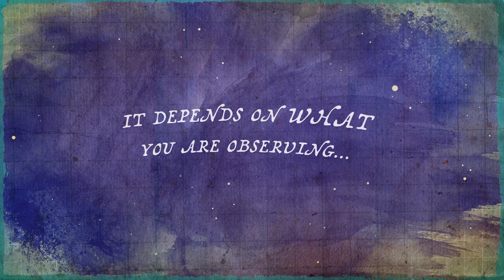Where is the Edge of the Solar System?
Where does the solar system end? It all depends on the criteria you are using. Based on where the planets end, you could say it's Neptune and the Kuiper Belt. If you measure by edge of the sun's magnetic fields, the end is the heliosphere. If you judge by the stopping point of sun's gravitational influence, the solar system would end at the Oort Cloud. Credit: NASA’s Goddard Space Flight Center/Genna Duberstein Music credit: Dream Girl 3 by Yuri Sazonoff This video is public domain and along with other supporting visualizations can be downloaded from the Scientific Visualization Studio If you liked this video, subscribe to the NASA Goddard YouTube channel Or subscribe to NASA’s Goddard Shorts HD Podcast.